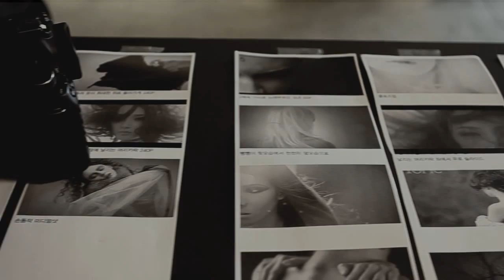요조 / YOZOH 「요조 X FIRST AID Remix MV Making film」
요조 X FIRST AID Remix MV Making film

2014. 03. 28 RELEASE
YOZOH X FIRST AID remix

01. 춤 (FIRST AID remix)
02. The Selfish (FIRST AID remix)